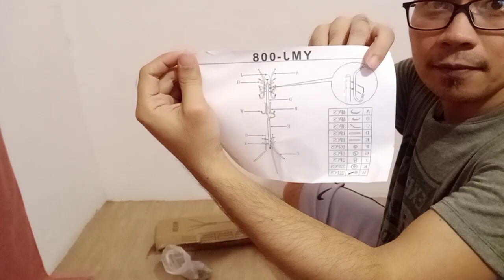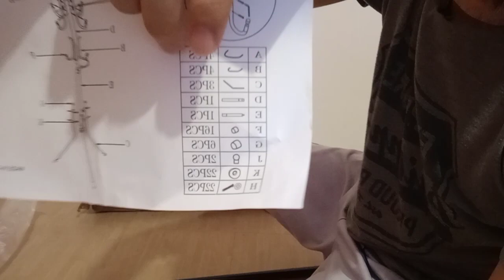Unboxing & Assembling coat/bag hanging rack|Ikotikot sa Mall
Unboxing coat/bag hanging rack ikot ikot sa Mall